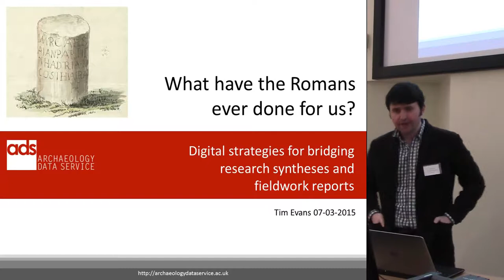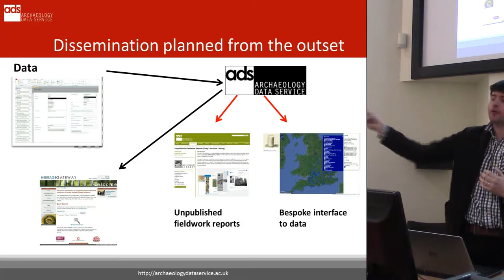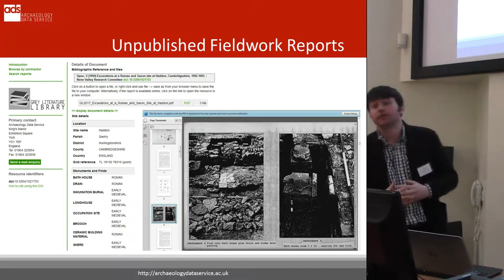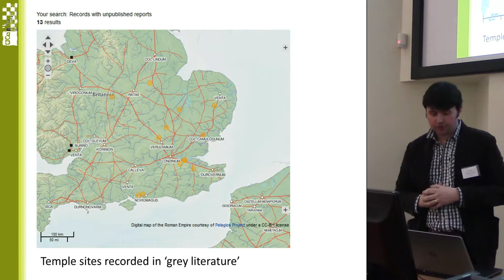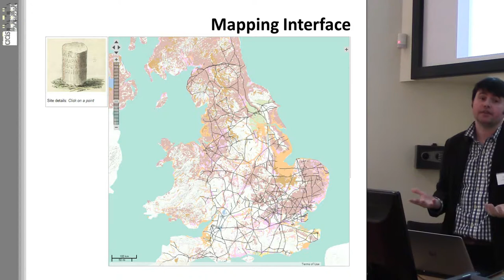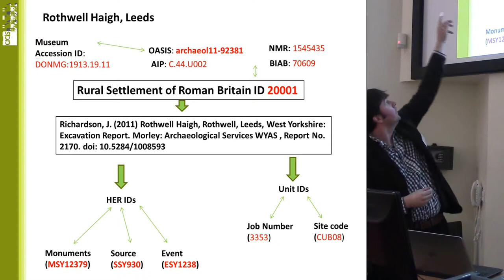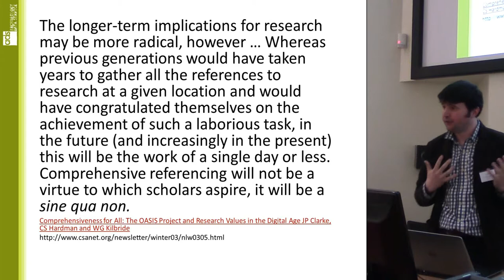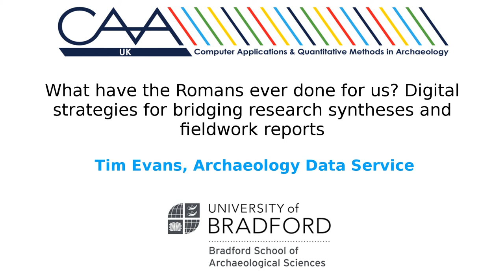What have the Romans ever done for us? Digital strategies for research syntheses & fieldwork reports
Tim Evans
Archaeology Data Service

The paper presents the ongoing work on the dissemination of the research data produced by the Roman Rural Settlement of Roman Britain project; a collaborative endeavor of the University of Reading, Cotswold Archaeology and the Archaeology Data Service. Although large-scale research syntheses incorporating the datasets and reports produced by research and commercial fieldwork are now relatively common, this project is arguably unique in planning for online dissemination from the outset. The paper will discuss the online interface (due for release in April 2015 in tandem with the traditional hard-copy monograph), which combines a database/ Web Mapping front-end, with digital versions of the unpublished reports identified by the research team; thus allowing the capacity for broad or detailed interrogations of these grey reports on detailed thematic and methodological criteria that was previously achievable. In addition the paper will also discuss the lessons learned from planning and building a model for simultaneous paper and digital publication during the lifetime of a project, particularly the respective merits of Web Mapping technologies, but also a noticeable shift in attitudes towards the free dissemination of data by the community as a whole. Finally, the paper also looks to the possibilities and challenges for incorporating the results of future fieldwork into such academic syntheses. It is suggested that by using online technologies, it should be possible to move away from the recent, yet essential, trend of retrospective syntheses of decades of unpublished and sometimes amorphous backlogs, towards a model that allows the participation of commercial units, community groups, researchers and curators in identifying and contributing to specific research themes. Thus offering the potential for a more holistic yet immediate culture of research.